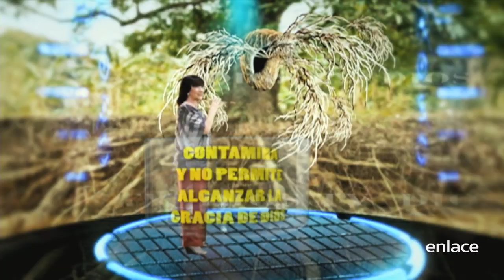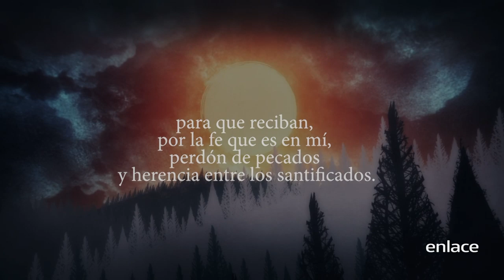Generaciones pasadas - Dios T.V. - Enlace TV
¿Sabes por qué es importante conocer tu generación? y ¿qué dice la Biblia sobre este tema?